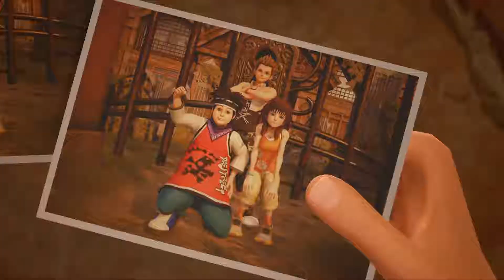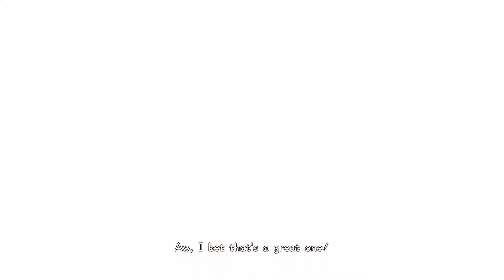Kingdom Hearts 3 Part 6 Twilight Town!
Today I continue through space till I make my way to Twilight Town to fend off a Heartless swarm!